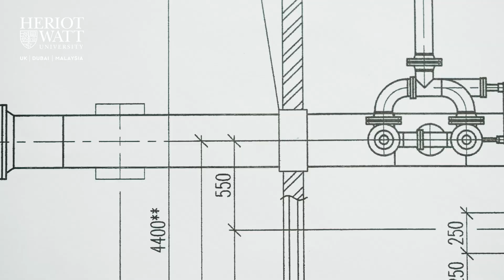Learn More about Architectural Engineering with Dr Hassam Chaudhry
Join Dr. Hassam Chaudhry as he explores the world of Architectural Engineering at Heriot-Watt University Dubai! Learn about the unique blend of architecture and engineering, the innovative curriculum, and how our programme prepares students for exciting careers in sustainable building design and construction.